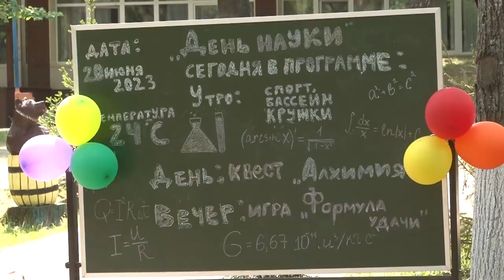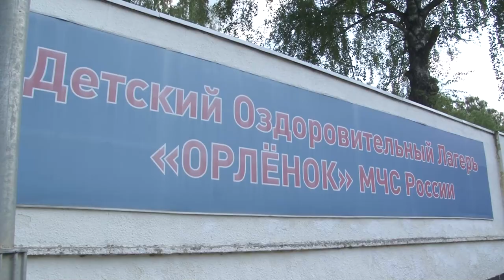Дмитрий Голубков проинспектировал работу детского лагеря «Орленок»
В рамках партийных проектов «Новая школа» и «Школа грамотного потребителя»  депутат Мособлдумы Дмитрий Голубков и одинцовские единороссы посетили детский оздоровительный лагерь «Орленок». В разгар летних каникул в таких учреждениях обеспечивается полноценный, интересный и здоровый отдых для детей. В этом партийцы убедились лично.